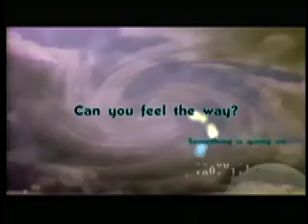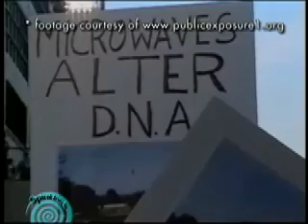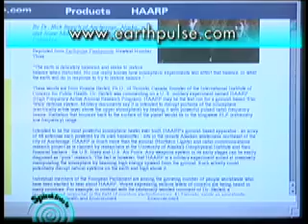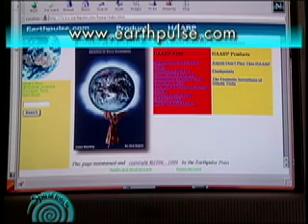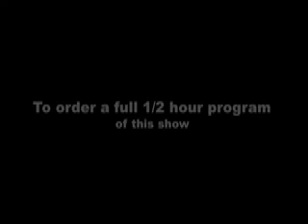Spiral Episode #16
Libby Kelley-"Radio Frequency Radiation: Electric Smog" Dr. Nick Begich-"Future Military"